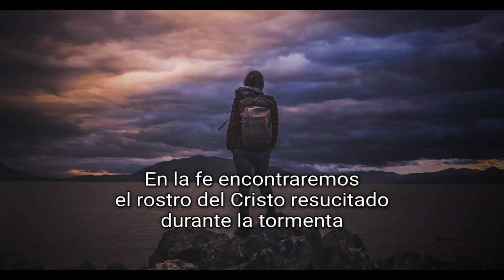La Buena Nueva de Hoy, abril 21 de 2022, Lucas 24, 35-48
Cuando los dos discípulos regresaron de Emaús y llegaron al sitio donde estaban reunidos los apóstoles, les contaron lo que les había pasado en el camino y cómo habían reconocido a Jesús al partir el pan.

Mientras hablaban de esas cosas, se presentó Jesús en medio de ellos y les dijo: "La paz esté con ustedes". Ellos, desconcertados y llenos de temor, creían ver un fantasma. Pero él les dijo: "No teman; soy yo. ¿Por qué se espantan? ¿Por qué surgen dudas en su interior? Miren mis manos y mis pies. Soy yo en persona. Tóquenme y convénzanse: un fantasma no tiene ni carne ni huesos, como ven que tengo yo". Y les mostró las manos y los pies. Pero como ellos no acababan de creer de pura alegría y seguían atónitos, les dijo: "¿Tienen aquí algo de comer?" Le ofrecieron un trozo de pescado asado; él lo tomó y se puso a comer delante de ellos.

Después les dijo: "Lo que ha sucedido es aquello de que les hablaba yo, cuando aún estaba con ustedes: que tenía que cumplirse todo lo que estaba escrito de mí en la ley de Moisés, en los profetas y en los salmos".

Entonces les abrió el entendimiento para que comprendieran las Escrituras y les dijo: "Está escrito que el Mesías tenía que padecer y había de resucitar de entre los muertos al tercer día, y que en su nombre se había de predicar a todas las naciones, comenzando por Jerusalén, la necesidad de volverse a Dios y el perdón de los pecados. Ustedes son testigos de esto".